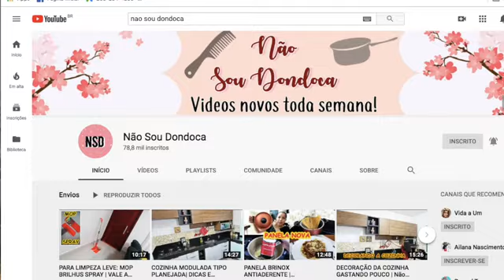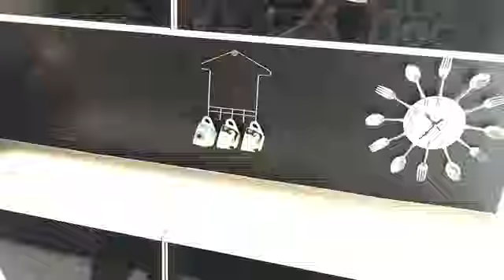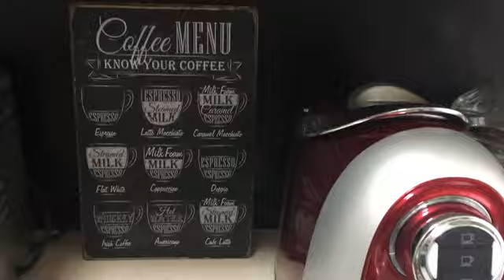TRASFORMEI CANTINHO DO CAFÉ - ANTES E DEPOIS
Oi minha gente, hoje o video é em parceira com minha amiga Jac do Canal Não Sou Dondoca, nós duas vamos organizar e transformar um cantinho do café, esse video é para inspirar você a fazer um cantinho charmoso na sua casa.

Transformar o cantinho do café não é tão dificil, tão pouco decorar esse cantinho, basta vc colocar seu toque especial e usar o que vc tem em casa.

Aqui abaixo segue o canal da minha amiga Jac, não deixe de visitar e conferir o cantinho fofo dela também:

Beijinhos ♥ ♥ ♥ ♥